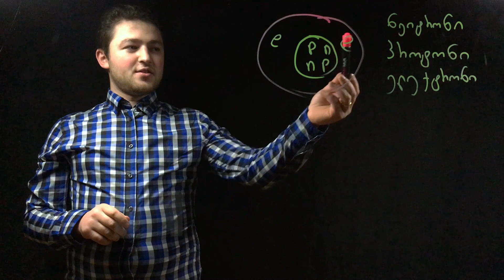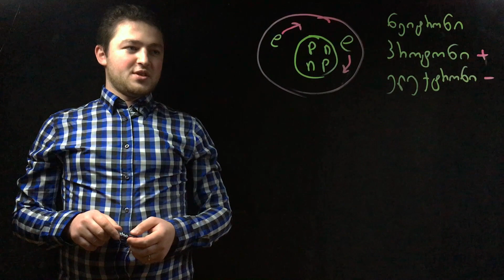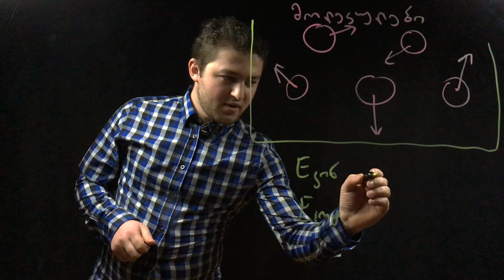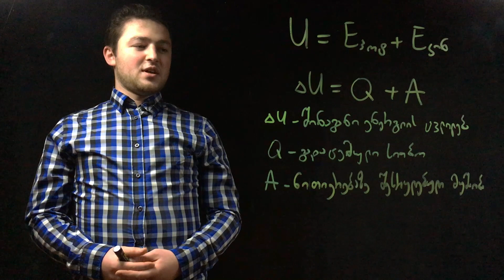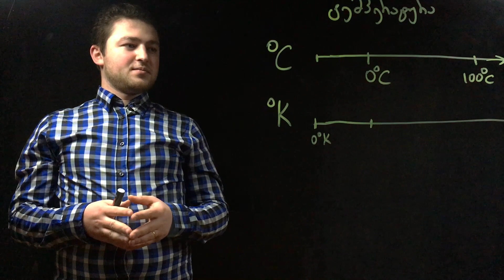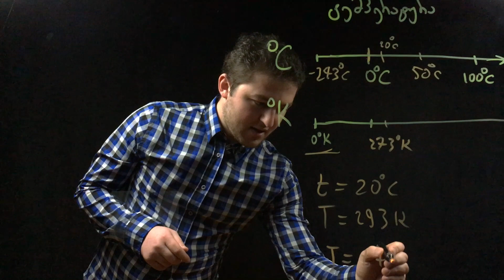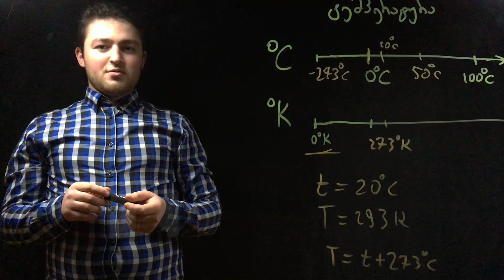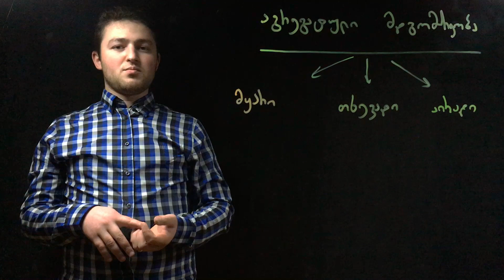გაკვეთილი #25: ნივთიერების აგებულება, შინაგანი ენერგია, ტემპერატურა.